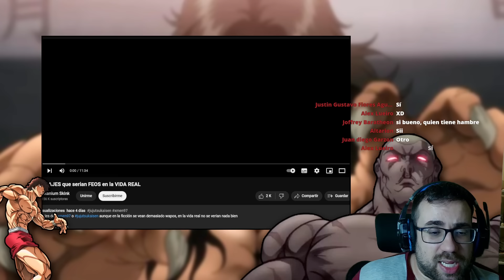Personajes de FICCION que SON FEOS en la VIDA REAL 🌍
Explora con nosotros cómo algunos de los personajes más icónicos de la ficción se verían si fueran trasladados al mundo real. En este video, "Personajes de FICCIÓN que SON FEOS en la VIDA REAL", examinamos a personajes de varias series de anime y videojuegos, discutiendo las diferencias estéticas entre su representación en los medios y cómo se percibirían en la vida real. Desde el impacto de las cicatrices y características exageradas hasta el efecto de estilos de cabello y color de piel no convencionales, desglosamos cómo estos elementos afectarían su apariencia fuera de la ficción.

👀 Aspectos Destacados:

Análisis detallado de personajes como Deku de "My Hero Academia" y cómo su diseño se traduciría en la vida real.
Discusión sobre las implicaciones estéticas de características exageradas en personajes de ficción.
Evaluación de cómo los rasgos distintivos de personajes animados afectarían su percepción en el mundo real.
Reflexiones sobre la belleza y la estética en el contexto de diferentes culturas y medios.
🖼️ Realismo en la Ficción:
Profundizamos en el concepto de realismo en el diseño de personajes y cómo las decisiones estéticas en la ficción juegan un papel crucial en la narrativa y la conexión emocional con la audiencia, pero pueden resultar poco convencionales o incluso poco atractivas en la vida real.

💬 Únete a la Conversación:
¿Qué personaje de ficción crees que cambiaría más drásticamente si existiera en la vida real? ¿Hay algún personaje cuyo diseño encuentres particularmente interesante para analizar bajo esta luz? Comparte tus pensamientos y opiniones en los comentarios.

¡No te pierdas ninguna de nuestras exploraciones detalladas y discusiones sobre diseño de personajes y su impacto visual!